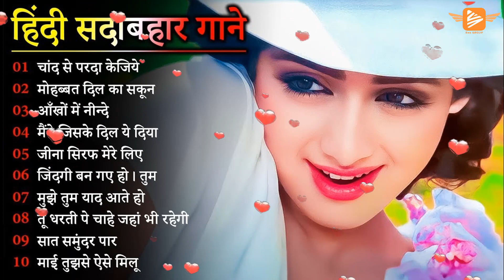70s 80s 90s Unforgettable Golden Hits 🌹 Alka YAgnik, Kumar Sanu, Udit Narayan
70s 80s 90s Unforgettable Golden Hits 🌹 Alka YAgnik, Kumar Sanu, Udit Narayan